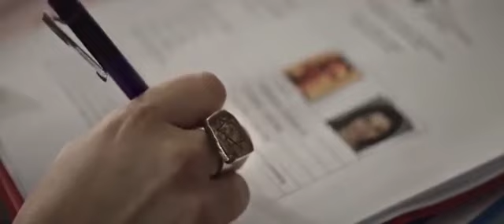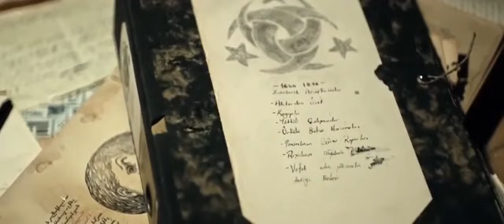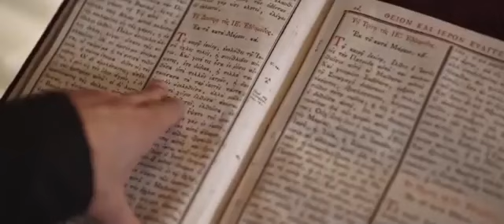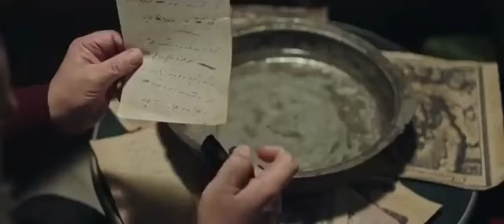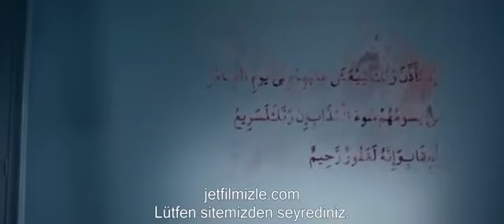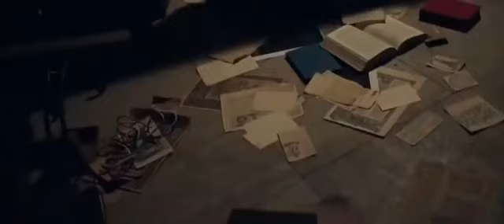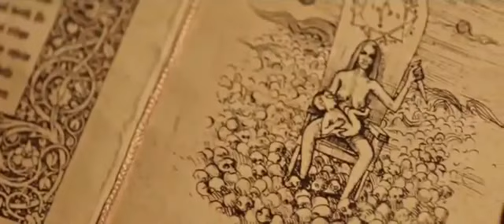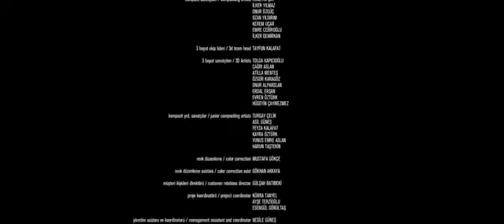DECCAL 2 - Türk Korku Filmleri +18 En İyi Korku filmi HD 2020#Korkufilmi#CinVakası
Biz büyük bir korku kanalı olma yolunda ilerliyoruz, Paylaşacağımız korku filmleri haricinde yaptığımız korku videoları ve korku dolu hikayeleri de araştırıp size video hazırlayarak sunacağız.Kanalımızdaki bazı filmler isimleri film ile eşleşmeye bilir bunun tek sebebi telif yememek ve kanal kapanmaması adınadır, sizin izlediğiniz bir filmi başka birisi izlememiş olabilir bu yüzden biz bütün gücümüzle sizlere Yeni Filmler servis etmeye çalışacağız.
Şimdiden büyük bir aile olduk, ilerde daha büyük olacağımıza İNANIYORUZ.

3d korku filmi,
10 d korku filmi,
korku film efektleri,
korku film en korku filmi,
korku film ev,
korku film en korkutucu,
korku film enes batur,
korku film en iyileri,
korku filmi efsunlu,
korku filmleri eleştirel parodi,
e iyi korku filmleri,
korku film full izle,
korku film film,
korku film filmi,
korku film fragmanı,
korku film fragman,
korku film full izle türkçe dublaj tek parça,
korku film full,
korku film gerilim,
korku film görkem karaaslan,
korku film gerilim müziği,
korku film gelsin,
korku film gerçek,
korku film göster,
korku film görkem,
korku film indir,
barış g korku filmi izliyor,
barış g korku filmi,
barış g korku filmleri,
korku film hd,
korku film hikayeleri,
korku film halka,
korku film hd izle,
korku film hayalet,
korku film hastane,
korku film hd cehennem,
korku filmi hamile kadın,
hd korku filmleri,
hd korku filmi,
hd korku filmi izle,
hd korku filmleri türkçe dublaj,
hd korku filmi izle türkçe dublaj tek parça,
hd korku film izle türkçe dublaj tek parça,
full hd korku filmleri,
korku filmleri full hd izle,
korku film ızle,
korku filmleri ışıl ışık,
gerılım korku fılm ızle turkce dublaj,
korku komedı fılm ızle,
kısa korku filmleri ışıl ışık,
kısa korku filmi ışıl ışık,
korku filmleri vahşi ırk,
korku filmi önerileri ışıl ışık,
şeytan-ı racim korku filmi,
korku film izle türkçe dublaj tek parça 2020,
korku film izle türkçe dublaj tek parça 2021,
korku film izle 2021,
korku film istiyorum,
korku film isimleri,
korku film izliyor,
korku film izleyeceğim,
i korku filmleri,
izle korku filmi,
film izle korku filmi,
en iyi korku filmleri netflix,
iyi korku gerilim filmleri,
full izle korku filmleri,
korku film jet film,
korku filmi jason,
korku filmi jenerik müziği,
korku filmi joker,
korku filmi japon,
korku filmleri jumpscare,
korku filmleri japon,
korku filmleri joker,
j plan korku filmleri,
korku film kısa,
korku film kamera arkası,
korku film komik,
korku film karakterleri,
korku film korku videoları,
korku film köpek balığı,
k korku filmi,
korku film listesi,
korku film lanet,
korku film lanetli ev,
korku film lanetli bebek,
korku film lanetli gözyaşları,
korku filmi lanetli ev,
korku filmi lanetli bebek,
korku filmi lori lori,
korku film mi,
korku film makyajları,
korku film maskeli,
korku film minecraft,
korku film macera,
korku film maskeli adam,
korku film mama,
korku film netflix,
korku film net,
korku filmleri nasıl çekiliyor,
korku filmi nasıl çekilir,
korku filmi nova prospekt,
korku filmi nefesini tut,
korku filmi naber,
korku filmleri normal,
en korku filmleri türkçe,
en korku filmi izle,
en korku filmleri en korku filmleri,
en korku filmi en korku filmi,
en korku filmler türkçe dublaj,
en korku filmleri full izle,
en korku filmleri izle,
en korku filmleri aç,
korku film oyunları,
korku film oyunu,
korku film orman,
korku film org,
korku film